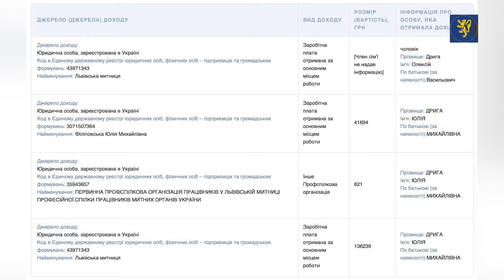🤯«Трохи на державу, трохи на себе»: працівниця Львівської митниці похизувалась образом за $8 000